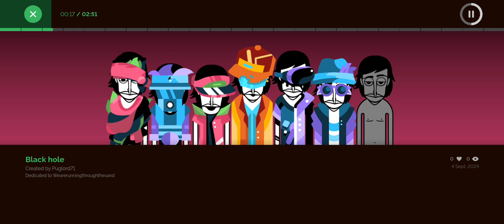Incredibox Runners Black Hole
Hope you guys dont mind the late vid